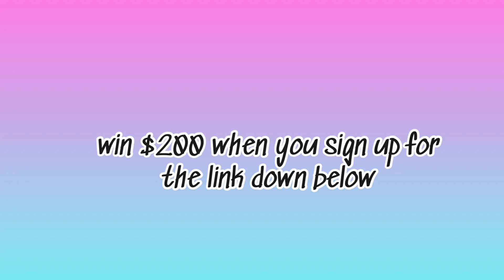GRIFFIN IS SALTY ABOUT ADDISON RAE AND BRYCE HALL’S RELATIONSHIP 😂😂